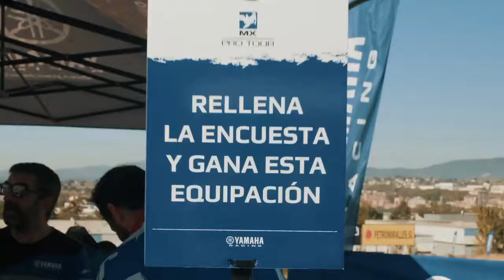01 Yamaha Mx Pro Tour 2019 Roccos Ranch